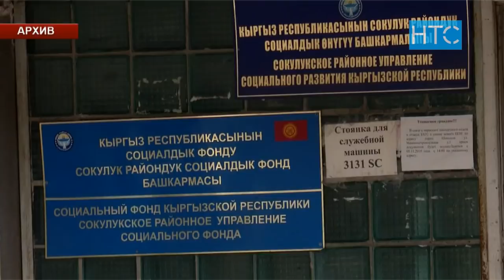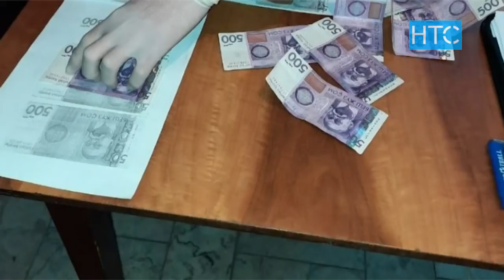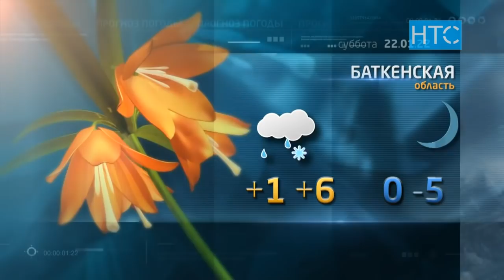Новости / 21.01.22 / Дневной выпуск - 13.00 / НТС /